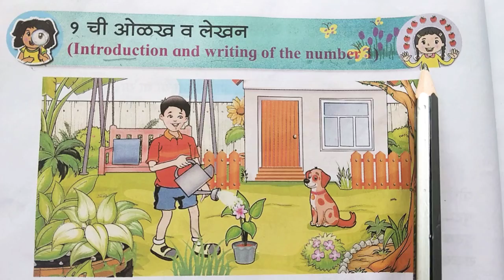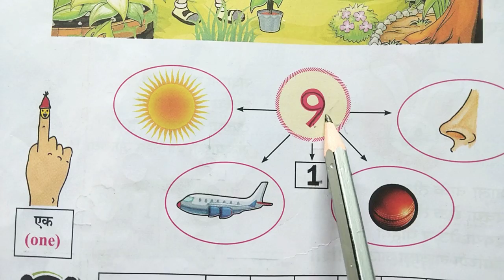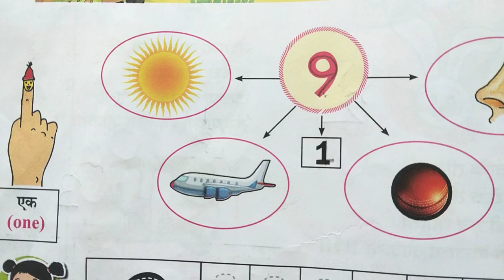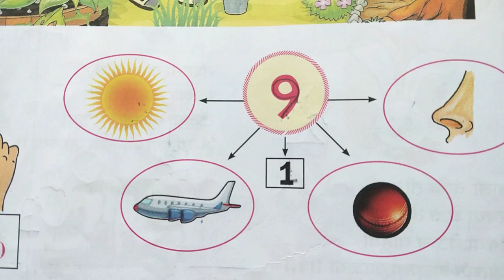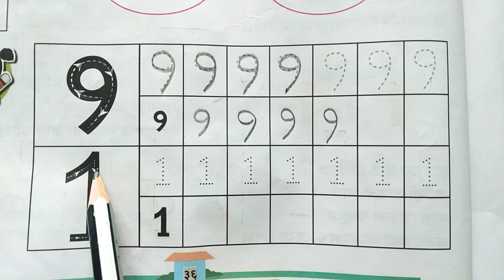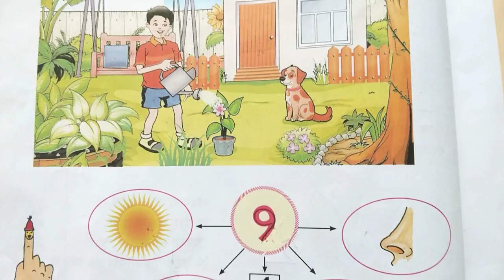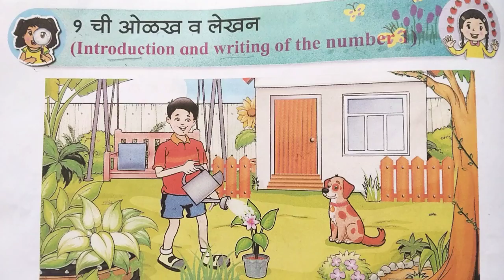१ची ओळख व लेखन1️⃣Introduction & writing of the number1 इयत्तापहिली नवीन अभ्यासक्रम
१ ची ओळख व लेखनइयत्ता पहिली बालभारती भाग 11ली नवीन अभ्यासक्रम, पान-36१ ची ओळख व लेखन,Introduction & writing of the number 1१ ची ओळख व लेखन-
(Introduction and writing of the number 1)

इयत्ता पहिली -नवीन अभ्यास ||
 Class 1St-New Abhyaskram Part-1
इयत्ता पहिली part 1Standard One Part 1
इयत्ता पहिली बालभारती भाग एक । Part 1 |
विषय मराठी इयत्ता इयत्ता पहिली बालभारती
विषय मराठी भाग एक । Part 1 |  विषय मराठी ।
।lइयत्ता पहिली ।
Standard one lइयत्ता पहिली📋भाग एक📚🤷‍♀️Standard One Part 1👨‍💼 नवीन अभ्यास🤠 बालभारती Class 1St-New Abhyaskram Part-1इयत्ता पहिली बालभारती भाग 11ली नवीन अभ्यासक्रमइयत्ता पहिली नवीन अभ्यासक्रम 2022इयत्ता पहिली विषय मराठीइयत्ता पहिली नवीन अभ्यासक्रम 2022इयत्ता पहिली विषय मराठीएकात्मिक द्विभाषिक पाठ्यपुस्तक (Integrated bilingual textbook) एकात्मिक द्विभाषिक पाठ्यपुस्तक (Integrated bilingual textbook) 1ली, बालभारती भाग-1नवीन अभ्यासक्रम/एकात्मिक द्विभाषिक पाठ्यपुस्तक#iyattapahiliइयत्ता पहिली -नवीन अभ्यास || Class 1St-New Abhyaskram || Part-1

इयत्ता पहिली नवीन अभ्यासक्रम 2022इयत्ता पहिली विषय मराठीएकात्मिक द्विभाषिक पाठ्यपुस्तकएकात्मिक द्विभाषिक पाठ्यपुस्तक